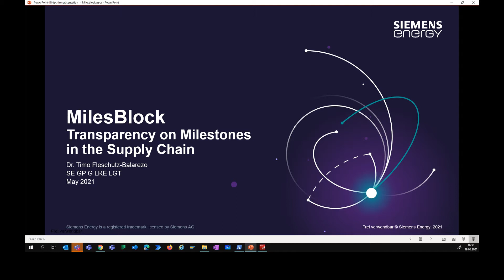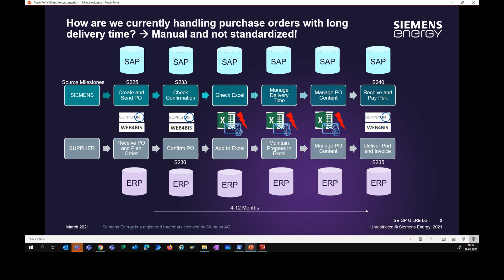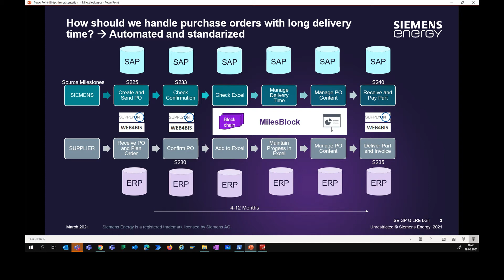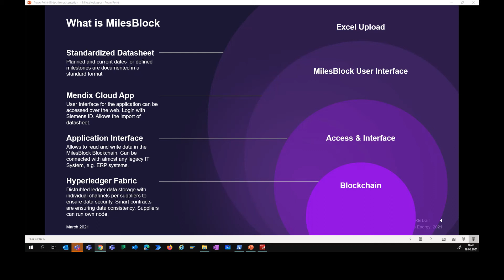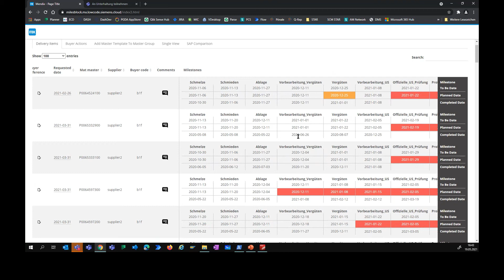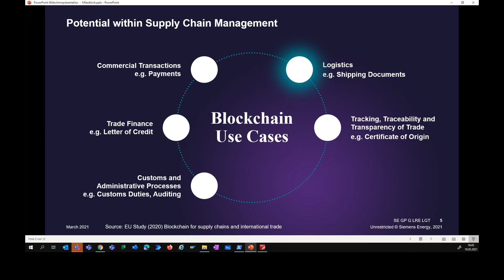MilesBlock – Nutzung von Blockchain im Supply Chain Management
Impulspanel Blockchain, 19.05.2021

Impuls von Dr. Timo Fleschutz-Balarezo (Siemens Energy)│MilesBlock – Nutzung von Blockchain im Supply Chain Management

Wie kann die Blockchain-Technologie sinnvoll im Supply Chain Management eingesetzt werden? Einen Einblick in ein praktisches Anwendungsbeispiel gibt Dr. Timo Fleschutz-Balarezo im Rahmen seines Projektes MilesBlock bei der Siemens Energy.